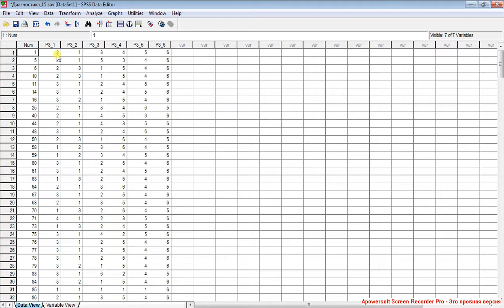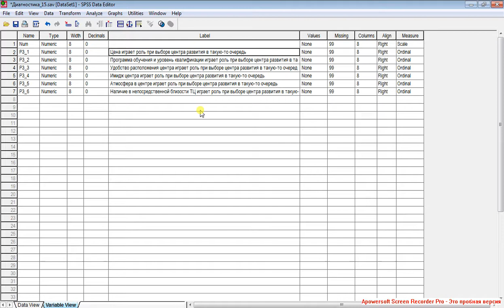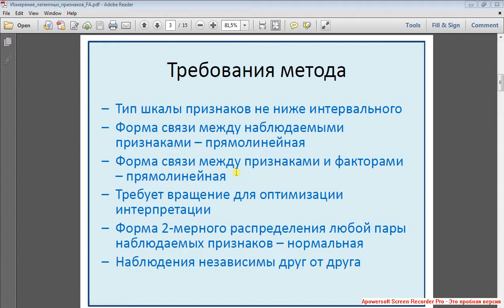Факторный анализ 1 Выбор вращения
Факторный анализ (ФА) методом главных компонент (МГК) позволяет выявить несколько латентных переменных (компонент, факторов), "стоящих" за большим числом наблюдаемых переменных (индикаторов). Основные ограничения метода: (псевдо)интервальный тип шкалы переменных, линейная связь между переменными и между переменными и компонентами, необходимость вращения.
(после перехода используйте область навигации по странице справа).